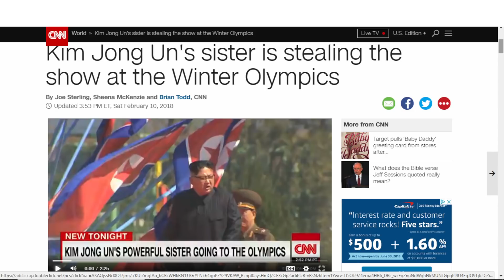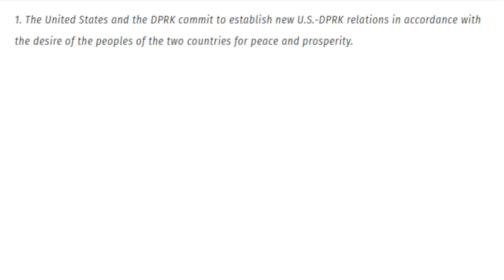Trump Meets Kim Jong Un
In this video I talk about the Trump North Korea meeting in Singapore. I breakdown what actually happened in the meeting, what the media is saying about it, & what Trump and his supporters are saying happened.